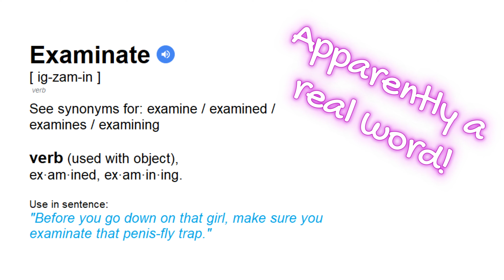Ep 11: Try Not To Laugh - JOKES! 🤣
Today we're just trying not to laugh... 🤣

**SPOILER ALERT**
We fail.

💜 PLUS at the end of every episode, a completely LIVE one-take performance! 🎶